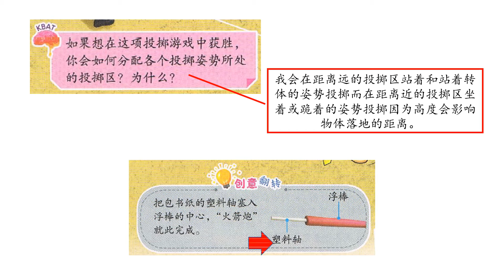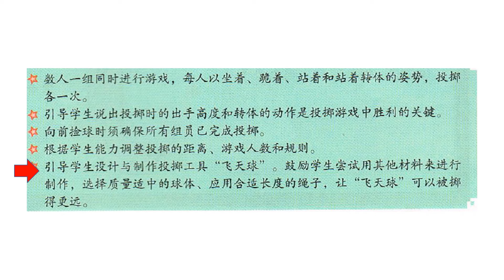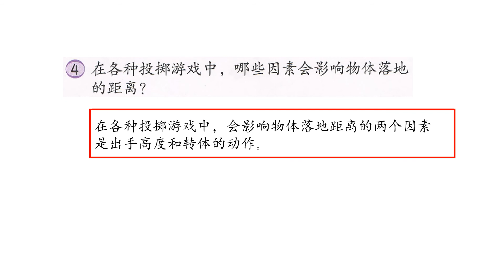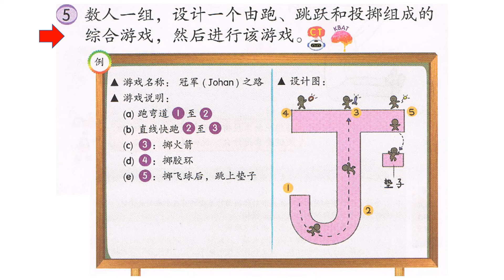四年级体育单元四 第四十四，四十五和四十六页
同学们可以点击在You Tube Description连接来观看其他单元和科目。